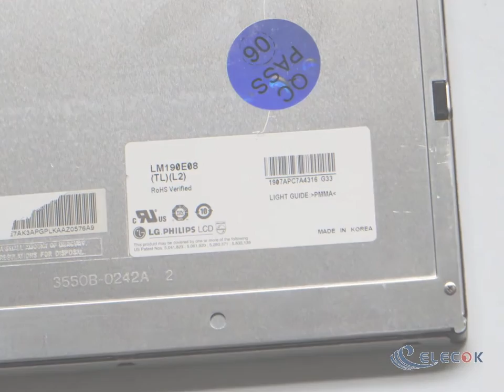LM190E08-TLL2 19.0" a-Si TFT-LCD Panel for LCD